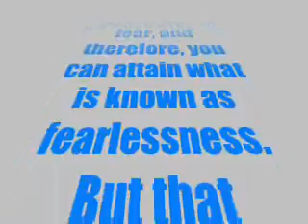Fearlessness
fearlessness by Trungpa Rinpoche